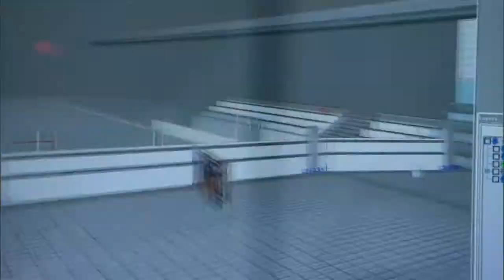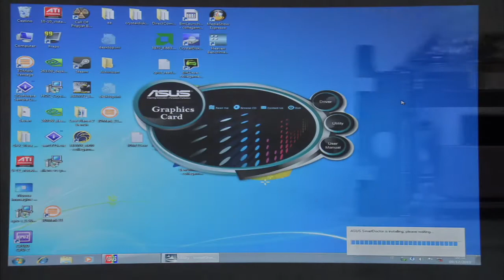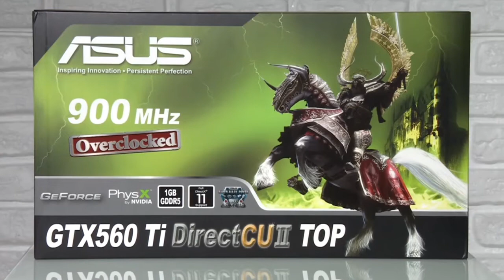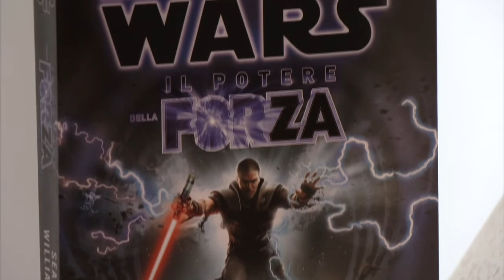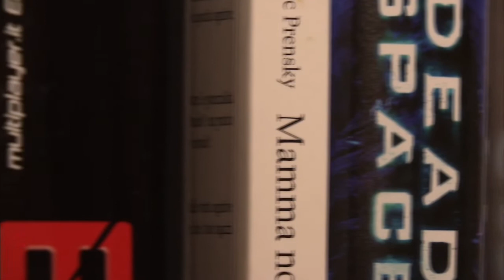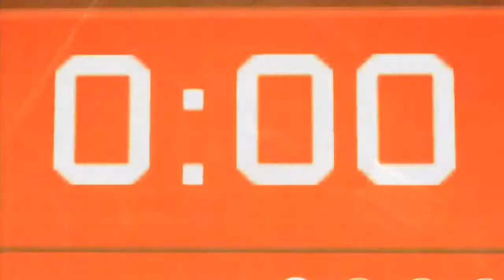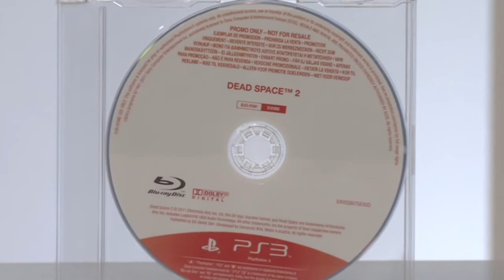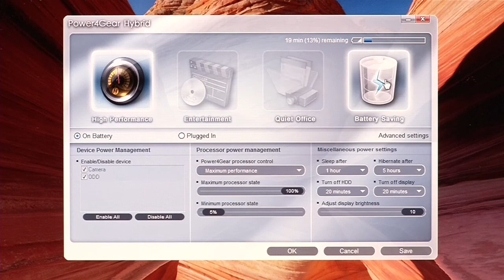GameTime - Puntata 13 - 2 febbraio 2011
Nella 13a puntata di GameTime (on air il 2 febbraio 2011) parliamo di:
- I titoli più attesi del 2011 (4a parte): Metal Gear Solid Rising, Elder Scrolls V: Skyrim, Mass Effect 3 e The Last Guardian
- First Strike, il primo DLC di Call of Duty Black Ops
- Intervista a Simona Portigliotti (Nintendo 3DS)
- Intervista a Andrea Pucci di Multiplayer Edizioni
- Recensione di Dead Space 2
- Recensione della scheda grafica Asus GTX560 Ti DrectCU II TOP e del notebook multimediale Asus N73S